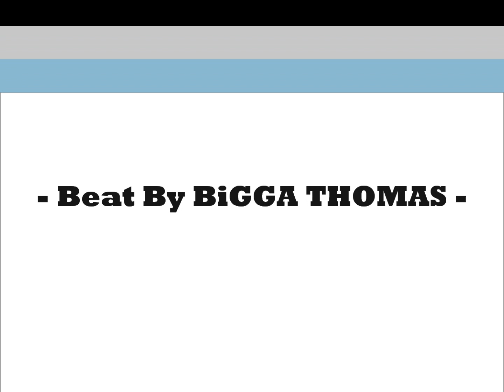TRANSFORM - Feat. iLL WiLL THE MiCK - Beat By BiGGATHOMAS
- Nothing is the backdrop to everything. Everything is the backdrop to nothing. I am nothing. I am everything. "Negative Spaces" - Beat By BiggaThomas ) Feat - iLL WiLL THE MiCK ) Directed and filmed by iLL WiLL THE MiCK - some killer bird footage while its snowing, my dog gives chase but no luck... birds dont give a fuck and chow down on bird feed... ... .

smoke weed everday! NJ 1